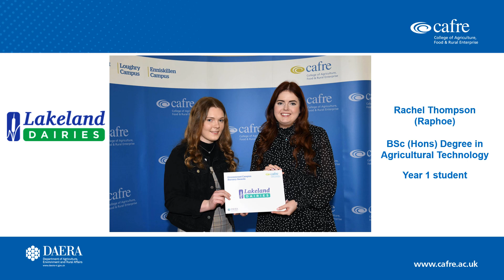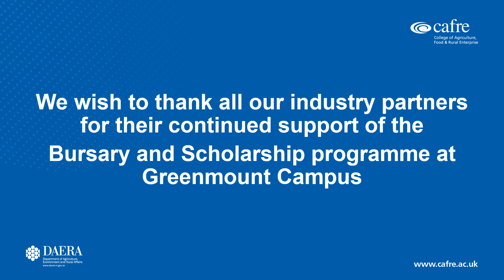Agriculture Bursary Awards 2023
Greenmount Campus Agriculture students received £28,500 of suppoprt from industry partners at the 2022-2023 Bursary event.